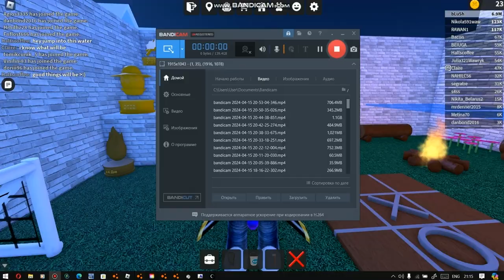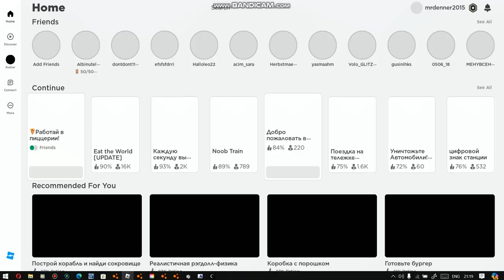Roblox | step in the @flippy3342 | III